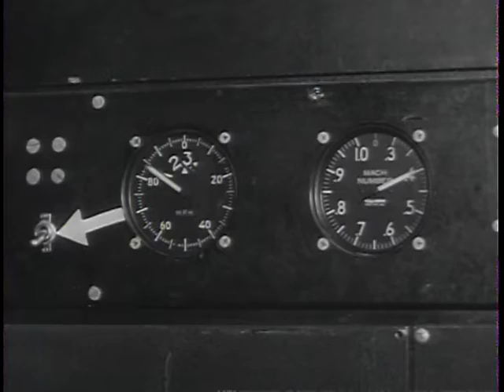Big Picture: Fifty Years of Aviation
Big Picture: Fifty Years of Aviation - National Archives and Records Administration   - ARC Identifier 2569639 / Local Identifier 111-TV-370 - DVD Copied by Katie Filbert - Department of Defense. Department of the Army. Office of the Deputy Chief of Staff for Operations. U.S. Army Audiovisual Center. (ca. 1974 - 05/15/1984). Army TV series begins new series with salute to aviation progress -- In a salute to aviation progress, the Army's TV series, THE BIG PICTURE, has packaged a neat surprise for viewers in this half-hour episode, "Fifty-Years of Aviation."  Beginning with historical footage from 1907 when the United States Army purchased the first military plane, this documentary examines the miracle of flight and pauses to consider what man has done in such a short half century.  Apart from the hitherto, seldom-seen footage in this program, THE BIG PICTURE salutes the brave men and women whose courage, tenacity, and skill have directly resulted in Army, Navy and Air Force aviation power second to none. This is the Army's tribute to the pilots, the mechanics, the engineers and the countless others who have given wings to man's dreams.  Seen on the screen is the Army's Delackner Aerocycle and the Hiller Flying Platform and pictures of the proposed Aerial Assault Vehicle and the Aerial Jeep.